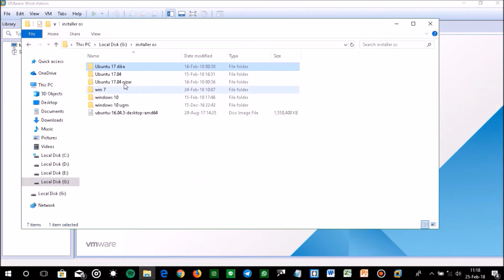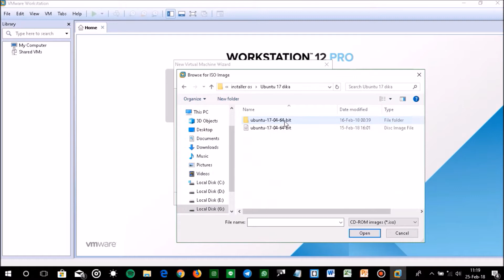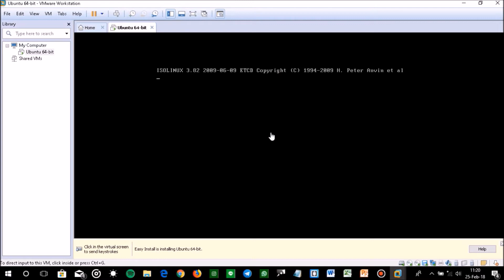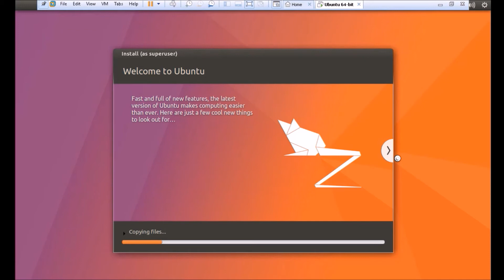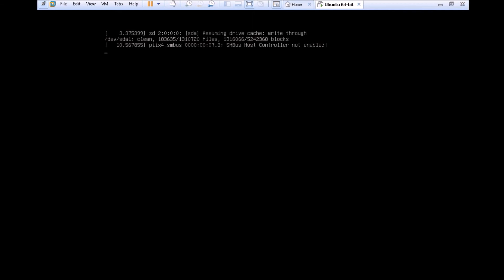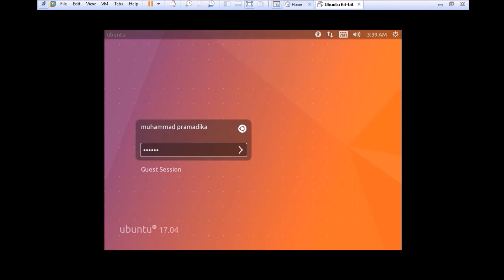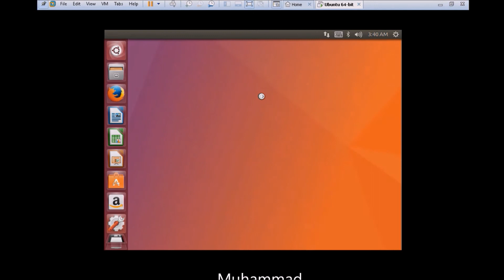Cara Install Ubuntu di VM Ware Workstation 12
Spesifikasi Minimum Hardware yang Direkomendasikan

• Memiliki processor dengan kecepatan proses 700 MHz
• Memiliki 384 MB RAM
• Minimal memiliki 8 GB disk space
• Mendukung Vga graphical card dengan resolusi 1024x768 pixels
• PC mendukung akan sound card adapter
• Dan juga PC mendukung akan koneksi internet